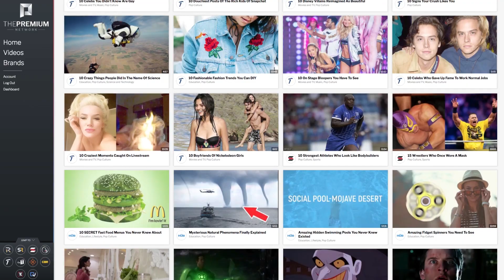10 Shocking Things You NEVER Knew About Overwatch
What kind of Easter eggs are Blizzard hiding from us in Overwatch?10 Shocking Things You Never Knew About Overwatch!

With Overwatch going into it’s second year as one of the internet’s favorite game, there are a lot of secrets to dig into that still have not been discovered. Heroes like Genji have a secret past, and he was originally two different characters rolled into one! Heroes in the game went through a lot of changes, the source of many of these changes was the ultimate move that they could use. Some of which were overpowered or just plain no fun to use in combat. Since Blizzard have created some of the most legendary worlds in gaming, they had to put a few references to other games in Overwatch, just for fun. The newest map added to Overwatch has some secrets about Winston’s origins, you just need to keep an eye out to learn more. Besides previous Blizzard games inspiring parts of Overwatch a different video game and a movie inspired one of our favorite Overwatch Heroes. One of the things we love the most about Blizzard is their dedication to their fans. With that dedication comes their promise of putting all their time and effort into ensuring that this Overwatch is the best it can be before even thinking about a sequel. In trying to ensure this Overwatch is the best it can be it seems there are even more new characters on the way, but just who could they be? Something we love about Overwatch is that there is clearly a deep story that they don’t force on you, but there are clues everywhere. With the recent anniversary of the game, Blizzard added dance emotes for each character that have real world references attached to them. Unlike Genji there was another character that was completely done anyway, as three parts of him were given to different characters.